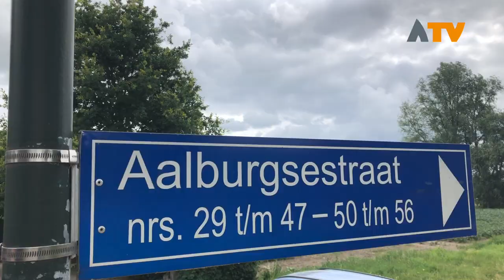Kombord Wijk en Aalburg vergeten - Altena TV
WIJK EN AALBURG – Aan de Aalburgsestraat in Wijk en Aalburg is de gemeente vergeten een kombord te vervangen. Alleen het oude portaal van het bord uit de gemeente Aalburg staat er nog. In april is de aannemer gestart met het plaatsen van de nieuwe portalen inclusief kombord. In mei zijn deze werkzaamheden afgerond, maar in de Aalburgsestraat is men er toch een vergeten. Het waren maar liefst 198 stuks, allemaal uitgevoerd met plaatsnaam, dialect naam en de tekst: ‘gemeente Altena’.

Hoe het komt dat dit kombord nog niet is vervangen is onduidelijk. Een woordvoerder van de gemeente Altena heeft laten weten dat het kombord inmiddels besteld is en zo snel mogelijk geplaatst wordt.